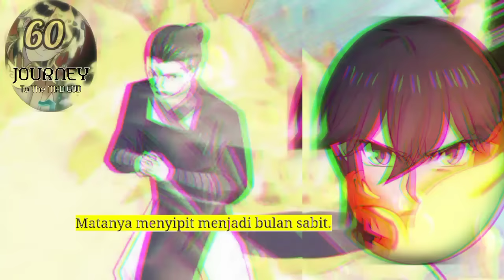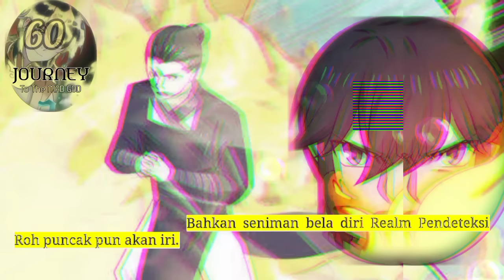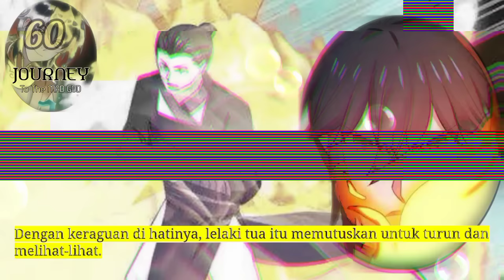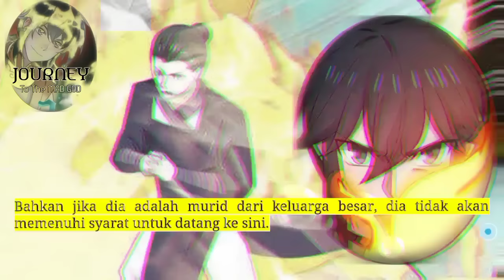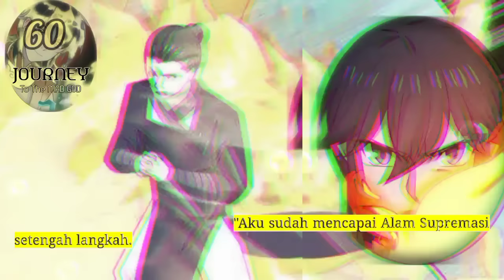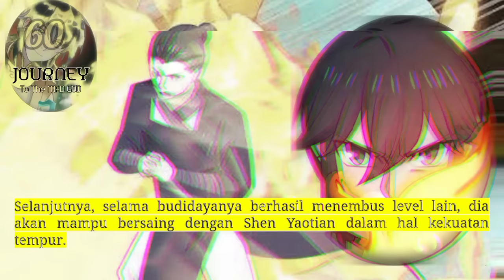Perjalanan Dewa Gila season 60